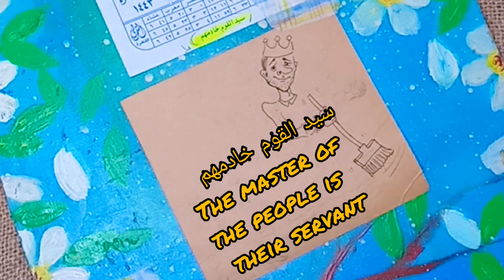18 January 2022 " Calendaily " "كاليندالى " ; Calendar Quotes ، your way to break art block 🔨🎨🖌️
calinder decide what to draw for today ? "calindaily" ✨ النتيجة هاتقرر  هرسم أيه النهارده ؟
as I've always loved to check daily paper calendar's quotes , i decided to challenge myself draw what calendar daily says , excited to share results with you 🤩 .
  لأنى دايما بحب أشوف حكمة اليوم فى النتيجة الورق ، قررت أتحدى نفسى وأخلى النتيجة تحدد رسمة اليوم من الحكمة أو الإقتباس المكتوب على ورقة اليوم ، متحمسة للتحدى ولمشاركة نتايجه معاكوا 🤩 .

الكوخ هو أول طعم للبيت ، أول محاولة للسكن ، وأول إحساس بالدفا .. ولأن أرواحنا دايما بتحن لطعم أول كل حاجه حلوه .. عملتلكوا الكوخ 🏡 وجواه هتلاقوا حدوتى وحواديتكوا كمان ، الكوخ كبير وواسع ودافى ويساع من الحواديت ألف .. تعالى معانا وعيش الحدوتة بتاعتك 🏘️❤️
جوا الكوخ هتلاقوا بورتريهات الوان ، أبيض وأسود ، مراسيل زمان 💌 ، وتابلوهات خشب وكانفاس ، رسم عالقماش والهدوم والشوزات ،  رسم على جذوع الشجر الخشب و هتلاقوا كمان أعمال يدويه ، نحت بالصلصال والفخار وأفتكاسات فنيه كتير  هانعملهل ونتعلمها سوا.

فيديو رسم جلاكسى على جاكيت جينز

رسم على كوفر مصحف قماش